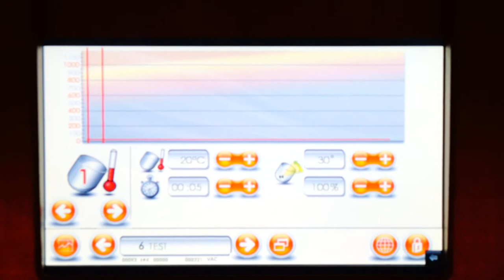SPEX Fluxer X-300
Elektrisches vollautomatisches Schmelzaufschlussgerät für die Herstellung von Schmelztabletten für die Röntgenfluoreszenzanalyse (RFA) oder von Säureaufschlüssen für die ICP Analytik (ICP-AES, ICP-OES oder ICP-MS). Modular von 1 bis 3 Probenpositionen.

Electric fully automatic fusion unit for the production of beads for X-ray fluorescence analysis (XRF) or solutions for ICP analysis (ICP-AES, ICP-OES or ICP-MS). Modular from 1 to 3 sample positions.